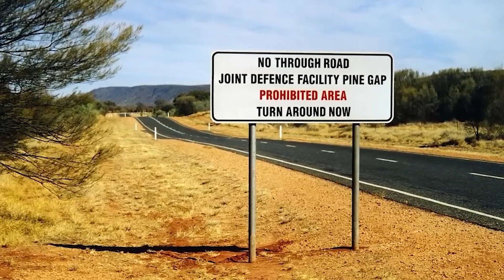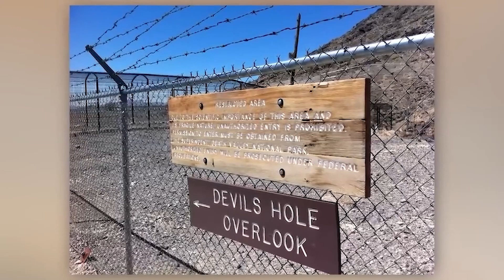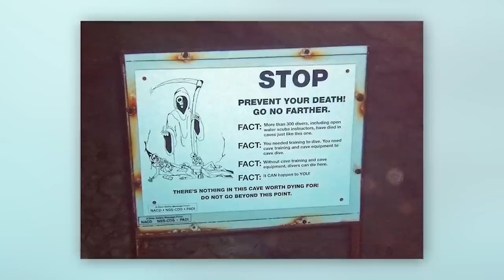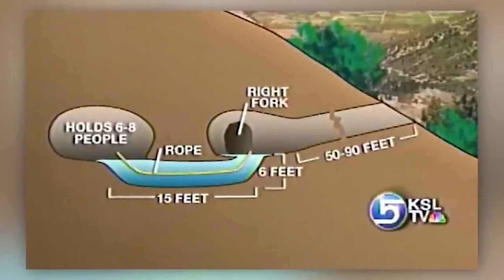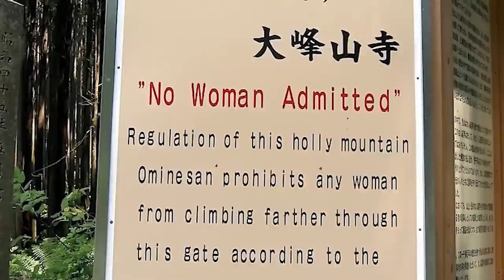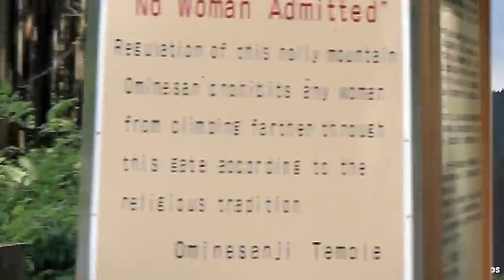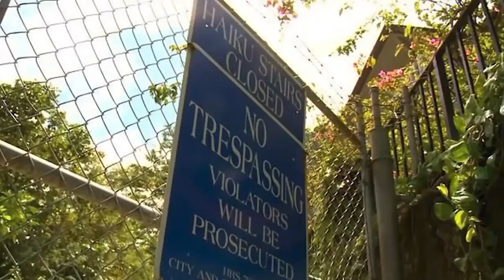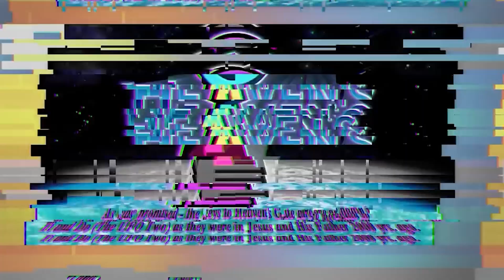Terrifying Uninhabitable Places Where People Actually Live | Marathon 2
Let's take a look at some of the most unihabitable places on the planet and to find out that people actually live there. I don't know if it's a testament to the human spirit and condition to find humans literally on all 4 corners of the globe but here we are with yet another case of people doing the impossible. Would you do what these people did?